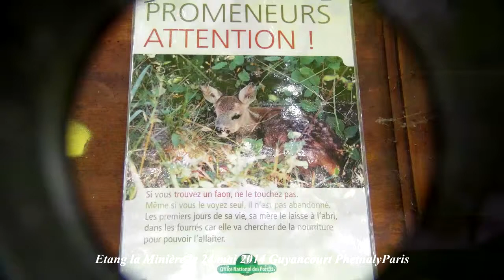21 Août 2016 - Myrmeleon Formicarius - La morelle douce amère - La digitale pourpre